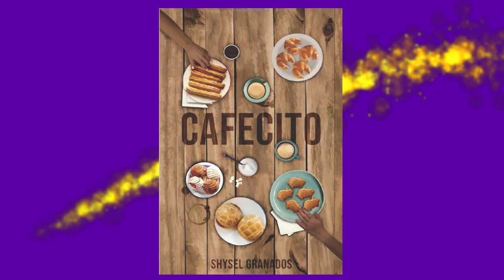2023 SCBF NON FICTION AUTHOR - Shysel Granados